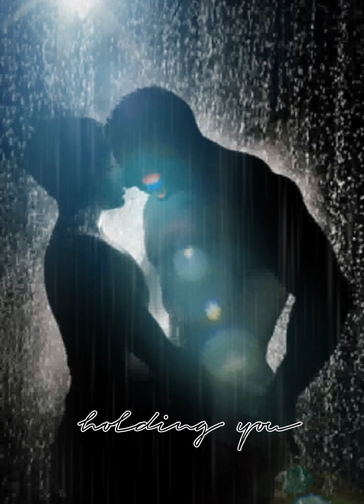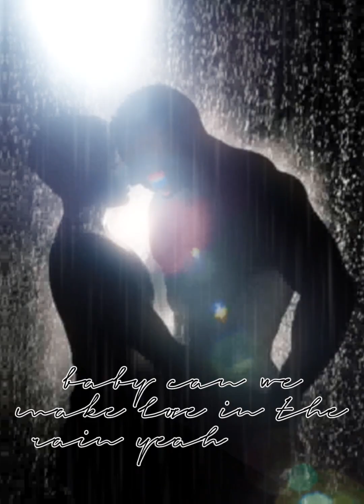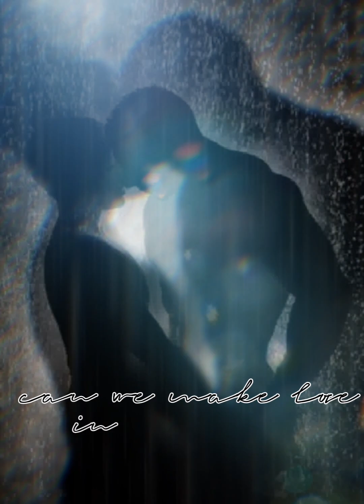MAKE LOVE IN THE RAIN©️